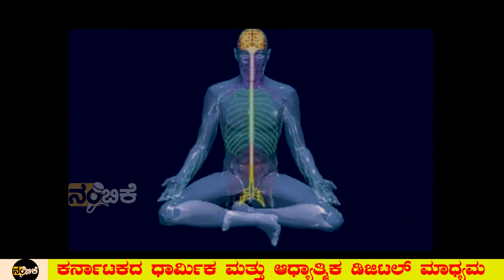ನವರಾತ್ರಿಗೂ ಕುಂಡಲಿನಿ ಶಕ್ತಿಗೂ ಇರೋ ಮಹಾರಹಸ್ಯವೇನು ಗೊತ್ತಾ? ಶೈಲಪುತ್ರಿಯನ್ನ ಹೇಗೆ ಮತ್ತು ಯಾಕೆ ಪೂಜಿಸಬೇಕು ಗೊತ್ತಾ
@nammanambike spirituality spiritual kannadamotivationalvideo kannada youtube video